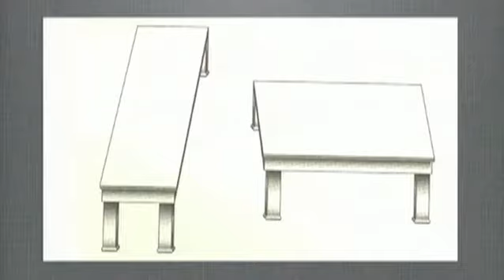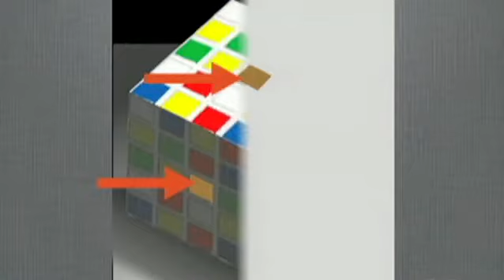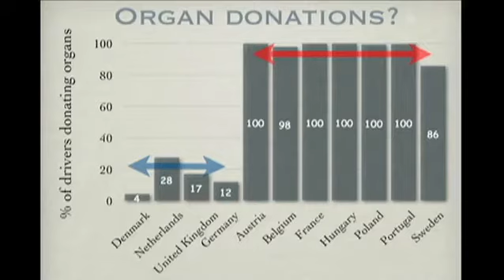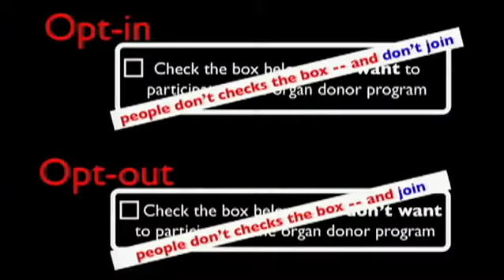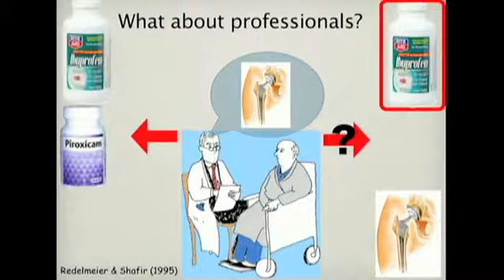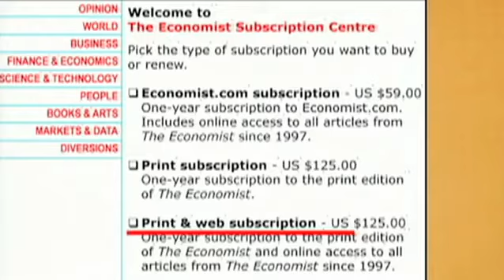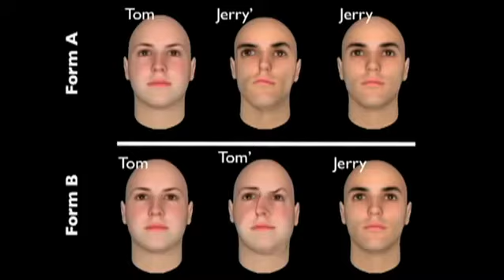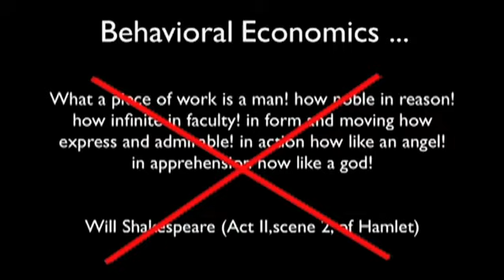Are we in control of our decisions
Dan Ariely, Professor of Behavioural Economics at the MIT Sloan School of Management and Duke University has officially declared his support for the LSESMCC today. We will update you regularly with interesting pieces of his research centred around irrationality in strategy. We look forward to exciting and irrational insights!